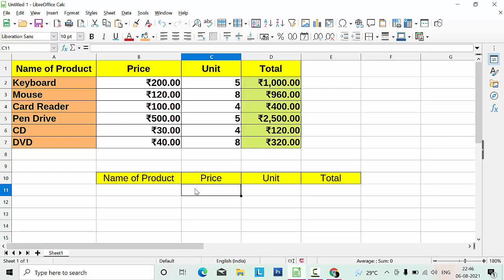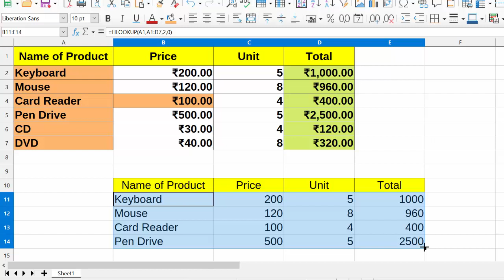Hlookup formula in Libre calc@COMPUTEREXCELSOLUTION